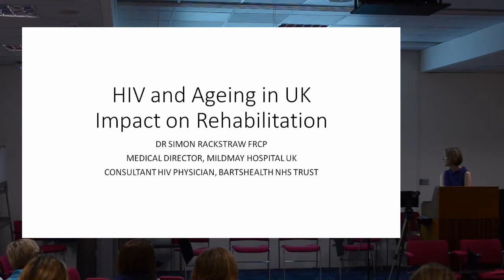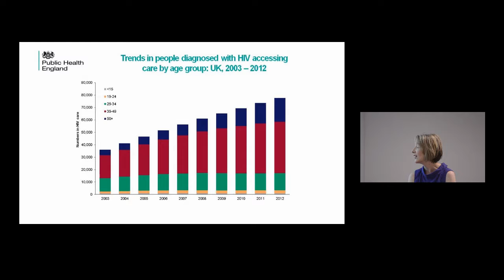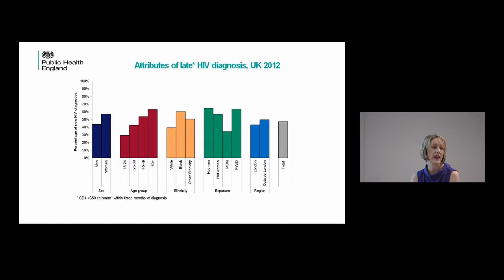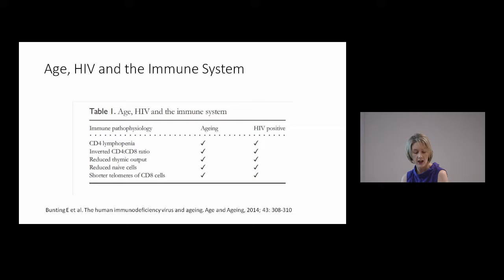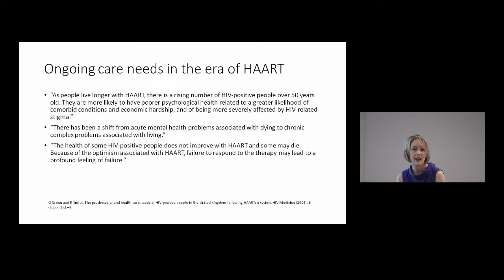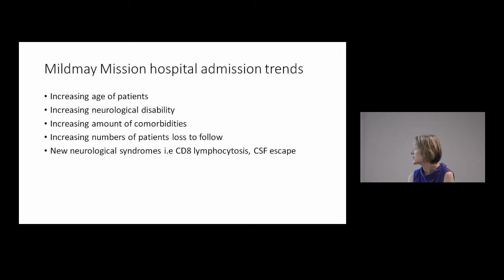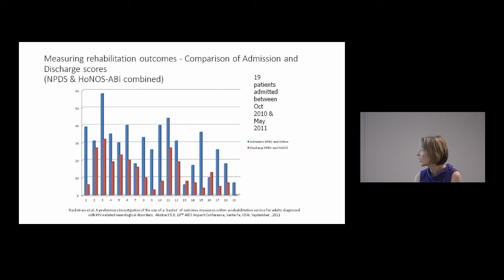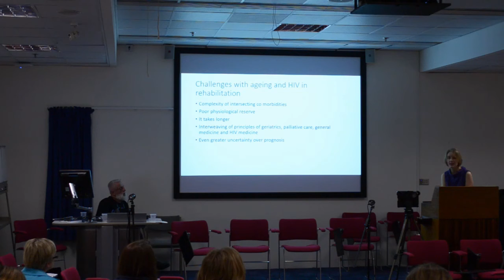Episodic Health and Disability HIV and Aging – Camilla Hawkins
HIV and Aging in the UK – Mildmay Hospital

Camilla Hawkins, presenting on behalf of Simon Rackstraw  (Mildmay Mission Hospital, London, England)